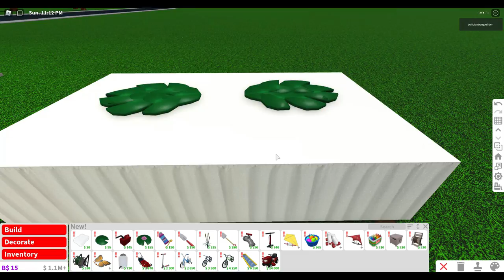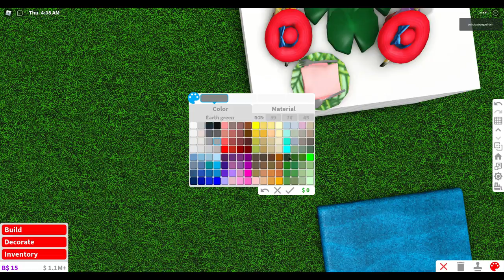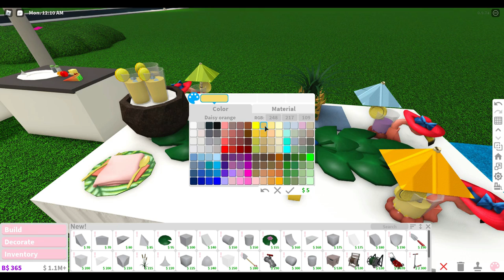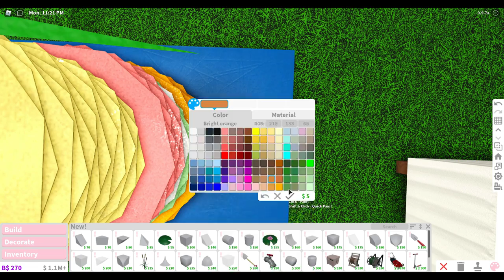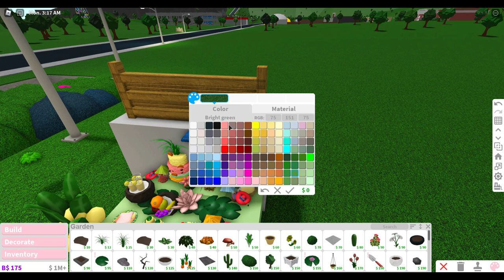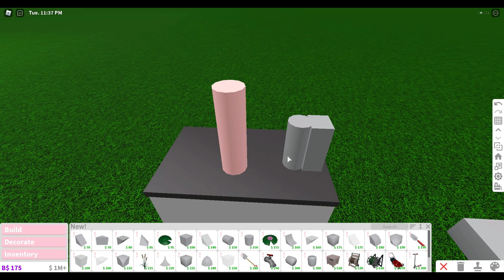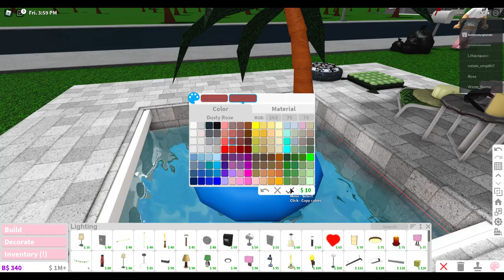Bloxburg summer pool /BEACH build hacks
Heyy everyone!!!
welcome back to hack Friday! Here we have some summer hacks - hope you enjoy!
Also I speeded the video down a bit more, please let me know if you prefer it this way. The video is much longer and took twice as long to edit, so your feedback is much appreciated ty

TABLE PALM LEAVES DECORATION 2:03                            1,477K
FLAMINGO CUP HOLDER 3:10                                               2,850K EACH
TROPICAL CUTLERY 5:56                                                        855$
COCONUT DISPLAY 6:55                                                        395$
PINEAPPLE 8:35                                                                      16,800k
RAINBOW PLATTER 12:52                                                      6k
PINEAPPLE, MELON & ORANGE RUFFLE CAKE 16:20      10,200K
STACKED DRINK DISPENSERS 23:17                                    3K
PINEAPPLE CUPCAKES 24:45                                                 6,500K EACH
TABLE STRAW DECOR 27:21
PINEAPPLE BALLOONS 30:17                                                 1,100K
BACKDROP 32:55
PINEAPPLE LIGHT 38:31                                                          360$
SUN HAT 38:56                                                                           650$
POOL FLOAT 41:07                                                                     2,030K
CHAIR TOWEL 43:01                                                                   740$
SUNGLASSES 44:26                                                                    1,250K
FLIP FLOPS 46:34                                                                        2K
FLOOR CUSHIONS 50:21

PLEASE NOTE THAT PRICES ARE A ROUGH ESTIMATE

🏘 BUILDING TIPS 🏘
*WATCH THE VIDEO BEFOREHAND, AS SOMETIMES I DELETE AND CHANGE THINGS
* SLOW THE VIDEO DOWN
* MUTE THE MUSIC
* PAY ATTENTION TO WHAT GRID IS BEING USED AT ALL TIMES
* PLACE ITEMS EXACTLY HOW I HAVE
* BE CAREFUL WHEN PLACING STRUCTURAL ITEMS - THE SLIGHTEST  MOVEMENT CAN CAUSE ISSUES
* SEE PRICE AS A GUIDELINE WHEN I RESIZE BASIC SHAPES AND OTHER ITEMS
* BE PATIENT
* BREATH  -DW JUST DON'T GIVE UP
* JUST HAVE FUN, SOON IT WILL ALL FALL INTO PLACE!